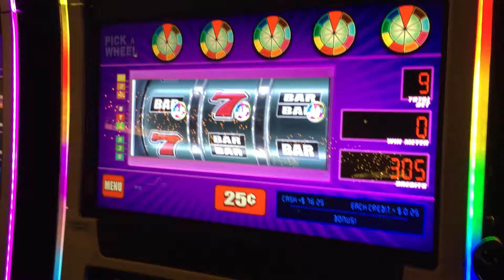WMS Monopoly Luxury Diamonds Slot: Monopoly Wheel Bonus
$2.25/spin, HardRock @SouthLakeTahoe